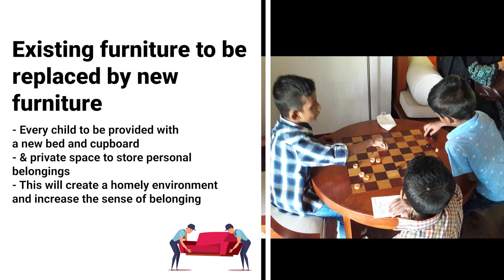Fiyavathi Home Development under Indian Grant Assistance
The law of love could be best understood & learned through little children ~ Mahatma Gandhi

India is honoured to be associated with the revamp of Fiyavathi - A children’s home making an immense contribution to the development of children who are most in need of love & care!